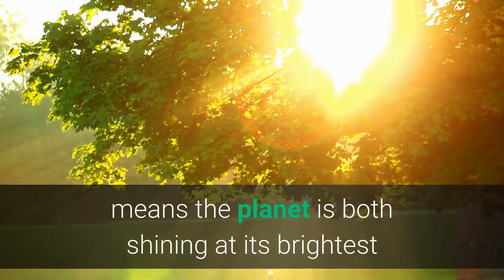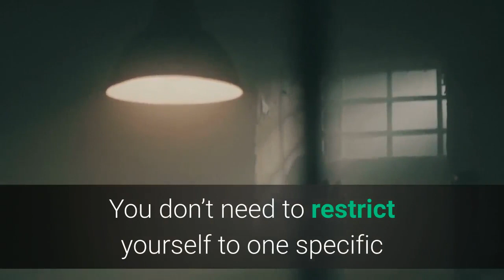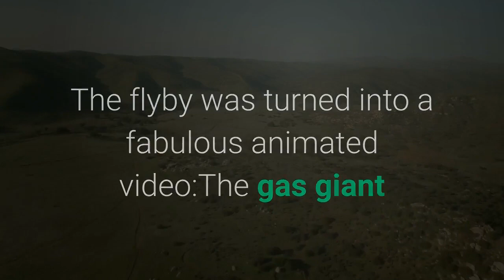See Jupiter Tonight Why The ‘King Of The Planets’ Will Look Its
What planet can you see tonight? There are two answers to that—Venus or Jupiter. Look to the west just after sunset and you’ll see Venus for an hour or so before it sinks. However, the planet you can probably see is much brighter, shines all night long and rises in the east. It’s Jupiter, the “King of Planets,” which this week goes into “opposition.” This annual event is an occasion celebrated by stargazers and amateur astronomers every year because it means the planet is both shining at its brightest and is well-positioned for the next few weeks and months. This week an almost full Moon will be shining nearby. Jupiter’s opposition comes seven months after December’s rare (and auspicious?) “Christmas Star” event that saw Jupiter and Saturn appear to come to within 0.1º of each other. Here’s everything you need to know about seeing Jupiter at its biggest, brightest and best of 2021:Jupiter will reach opposition on August 19, 2021. The geometry of a planet’s opposition also means that the planet rises at dusk (in the east) and sets at dawn (in the west), which makes observing it convenient. You don’t need to restrict yourself to one specific night to see Jupiter at its brightest—anytime in July or August is fine. During this period Jupiter will shine at its brightest for all of 2021. When Earth passes between a planet and the Sun astronomers call it an opposition. That geometry means that Jupiter’s disk will appear to be 100% illuminated as seen from Earth. Jupiter at opposition is a great chance to point binoculars and telescopes at the gas giant. Only a telescope—any size—will afford you a glimpse of the brown-orange-pink bands in Jupiter’s atmosphere. Any pair of binoculars with 7x or 10x magnification will give you excellent views of its four Galilean moons—Ganymede, Europa, Callisto and Io. These four largest of Jupiter’s 79 moons are known as the Galilean satellites because they were first spotted by the astronomer Galileo Galilei from Italy in 1610. Ganymede—the largest moon in the Solar System, and larger even than Mercury—was visited last month by NASA’s Juno spacecraft, the first to photograph it for 20 years. The flyby was turned into a fabulous animated video:The gas giant planet is currently moving through the constellation of Aquarius, the water bearer. To find it, wait until after sunset and look to the southeast. You should see it easily enough as a bright light just above the horizon. You’ll also see dimmer Saturn appear to Jupiter’s upper-right in the constellation of Capricorn. Jupiter will next go into opposition on September 26, 2021. Wishing you clear skies and wide eyes.